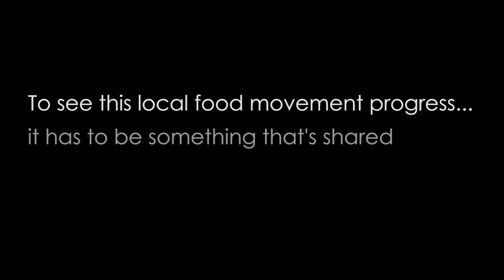Farm Tour 2016 Trailer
Why is any of this important? Listen to the stories of a few of our farmers.